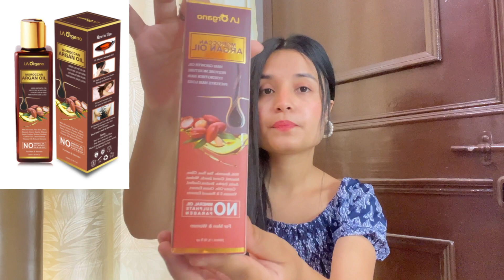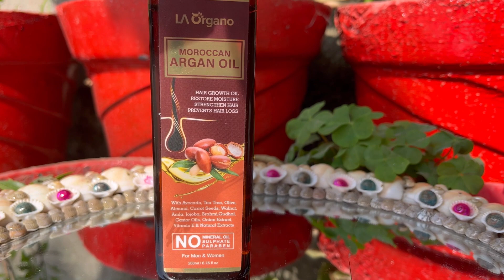LA Organo Moroccan hair care review//hair care routine//best products to control hairfall//